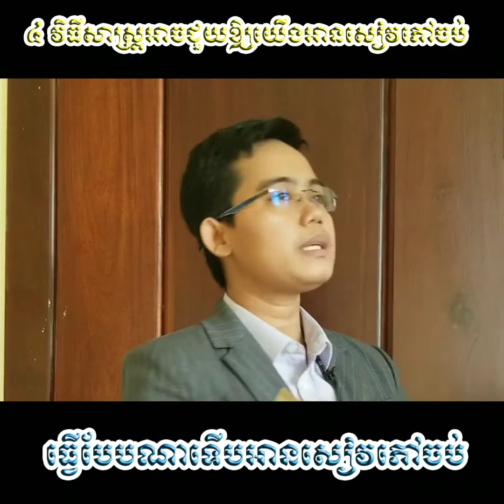តើធ្វើបែបណាទើបអានសៀវភៅចប់?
helps video creators get more views and subscribers in less time. This is YOUR YouTube education!

As the #1 Chrome Extension for YouTube, our FREE software will help you uncover hidden metrics on EVERY YouTube video, discover trending topics, identify top-ranked keywords, boost your video SEO, help automate your channel, video tasks and so much more.

This is our YouTube home. Here you will find tutorials on how to use our tools as well as tips, tricks, and guides on how to grow your YouTube channel. We will show you what you need to know and what actions you need to take.